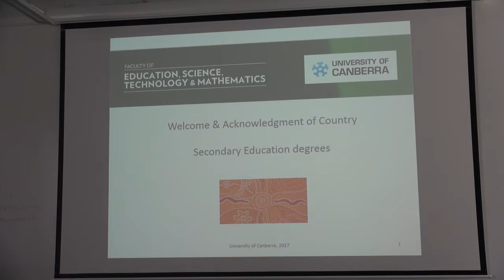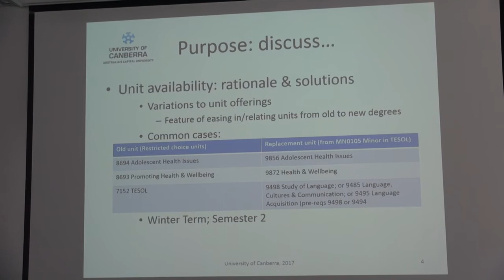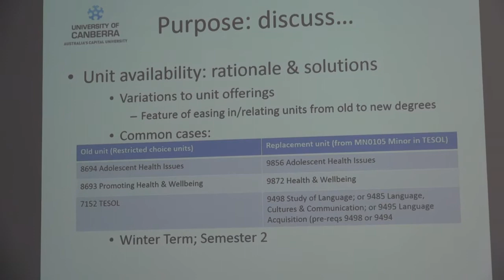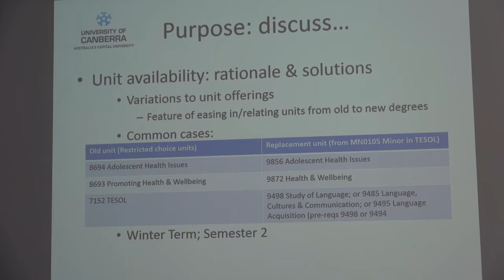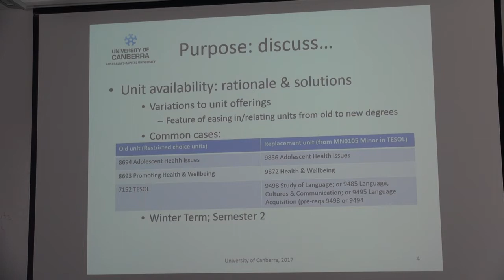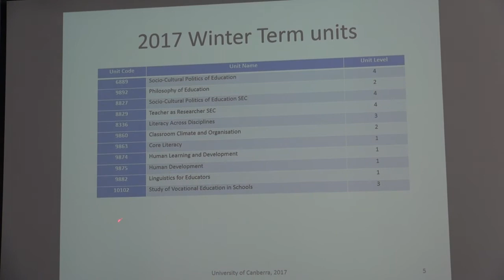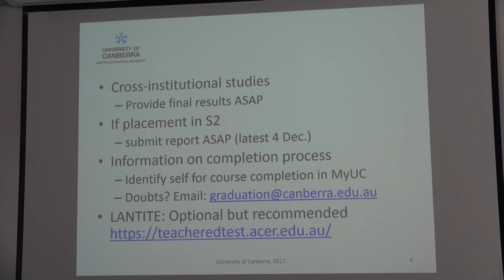Secondary Education Degree Information Session part 1